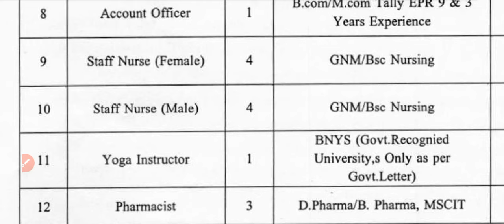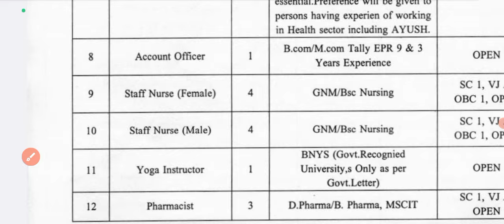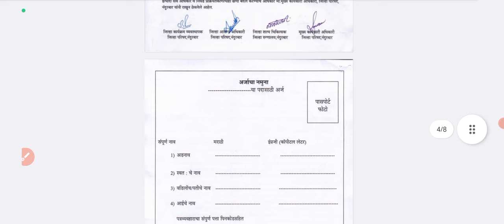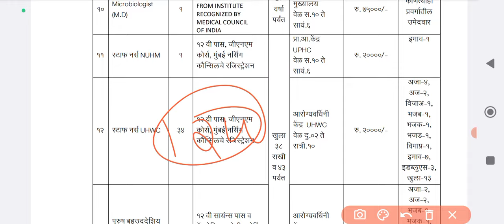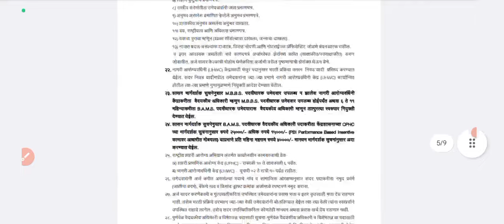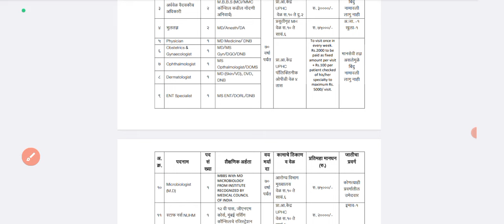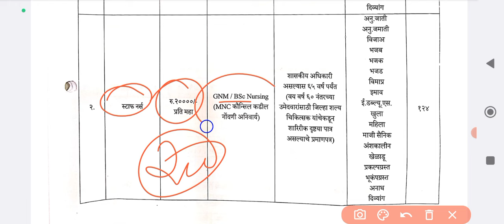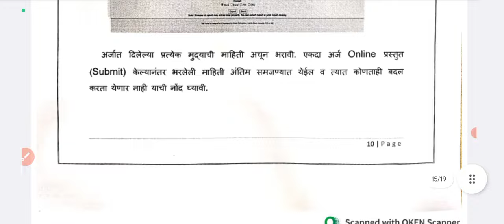नर्सिंग वालों को मिला नए साल में एक और तोहफ़ा बीएससी नर्सिंग जीएनएम एएनएम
NURSING OFFICER।।

2024 nursing officer vacancy form start,
2024 aiims norcet,
up cho,
hariyana cho,
mp cho,
rajasthan cho,